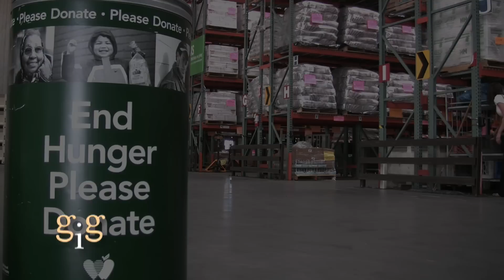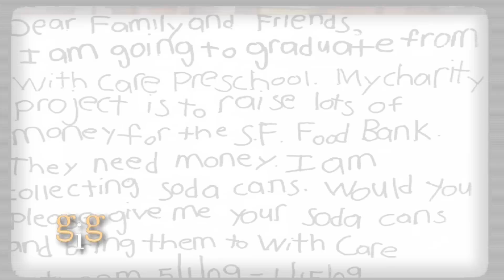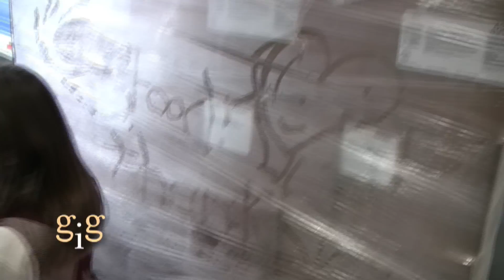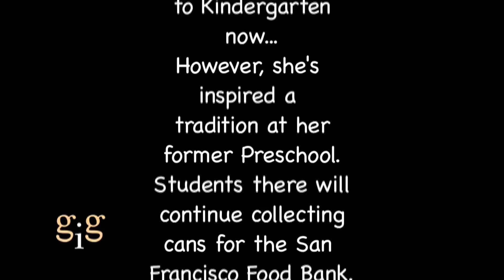Kindergartner Inspires 150K+ Meals Pt. 2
When Phoebe was 5-years-old, she saw homeless people on the way to school. She was sad. So she started asking questions like, "Why do they look so sad" and "How can we help them?" Watch this video to see how Phoebe's goal of collecting aluminum cans to raise $1,000 for the San Francisco Food Bank created an amazing ripple effect. Here's a hint: More than $20,000 raised, an additional 15 tons of food donated to the Food Bank and 120,000 homeless people who will get to eat! Go PHOEBE Go!

About Go Inspire Go:
Go Inspire Go (GIG) is a multimedia platform that "Uses Social Networking to Inspire Social Change," encouraging viewers like you to "Use Their Powers — Resources, Talents and Network — to Help Others." Through blogs and videos, we uncover stories that will inspire you to "Discover and use your power to help others."